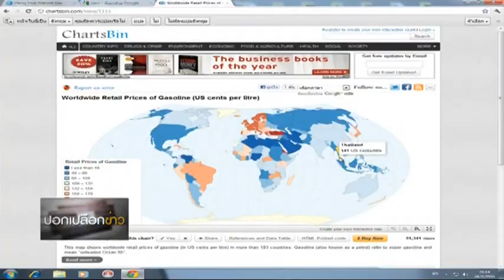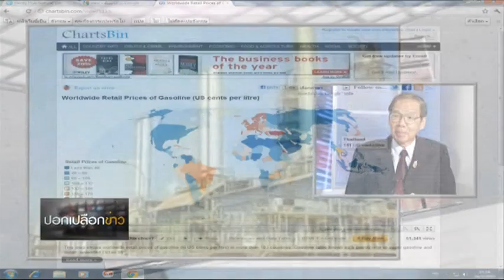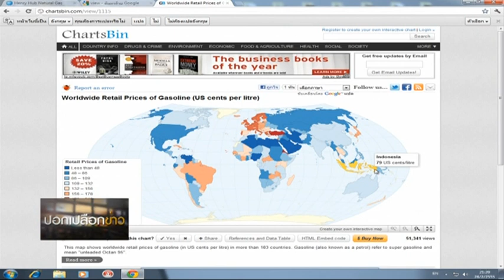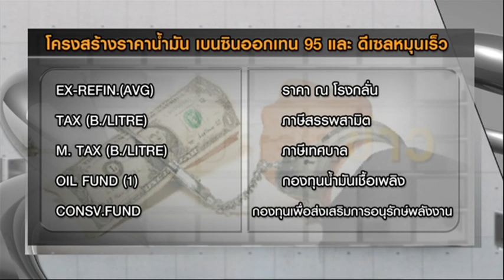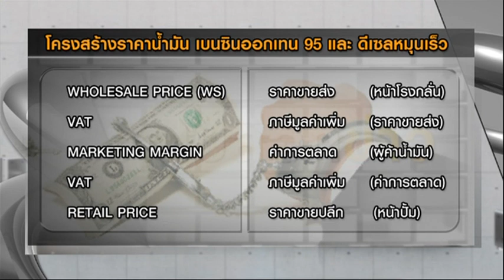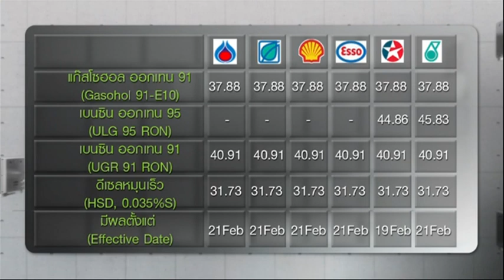ปัญหาราคาน้ำมันไทย 2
นอ.วินัยเสวกวิ มนูญ ศิริวรรณ พงพันธ์ อมรวิวัฒน์